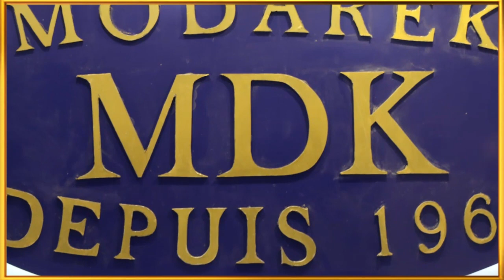"Anigu Shir-qool baan u arkaa lagu mijo-xaabinaayo Dimoquraadiyada.." Siyaasi Cali-guray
Siyaasi Cali-guray oo ka dayriyay ururada lala tartansiinayo xisbiyadii Jiray == DHAMAYS MEDIA PRO==